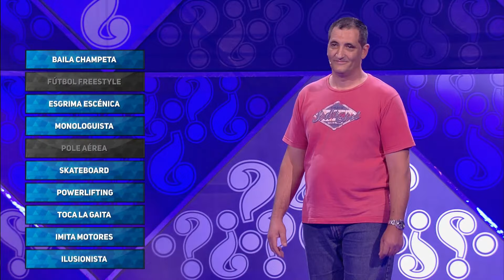Paz Padilla se divierte con el talento de este hombre | Adivina qué hago esta noche 2020 | España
¡Adivina las habilidades ocultas de los invitados junto a Santi Millán en «Adivina qué hago esta noche»!

No te pierdas los momentazos más divertidos y las habilidades más sorprendentes de este game show.